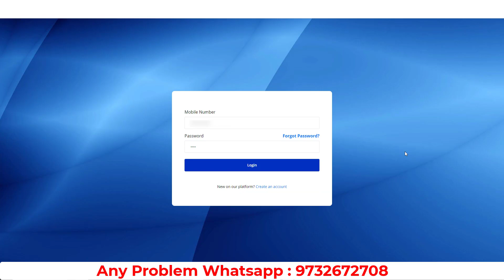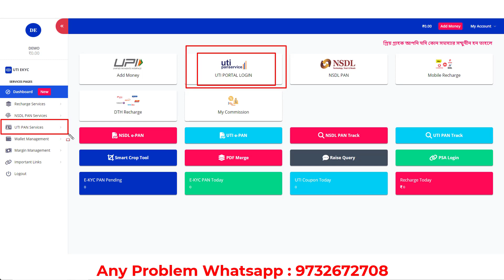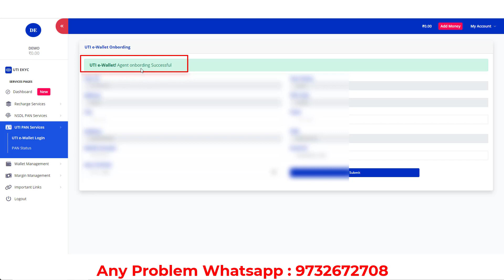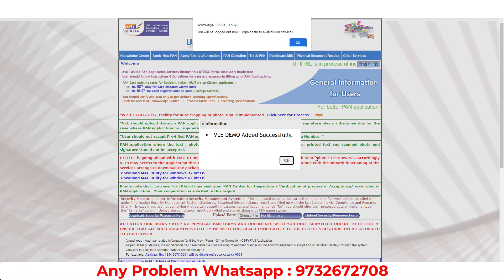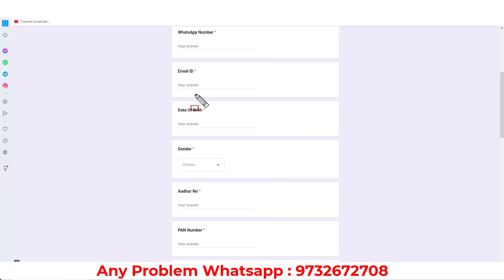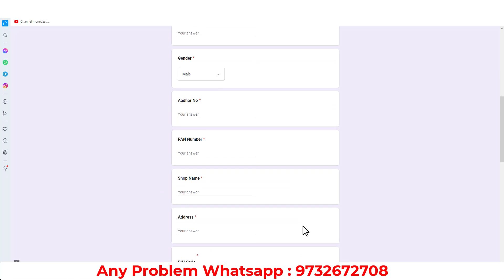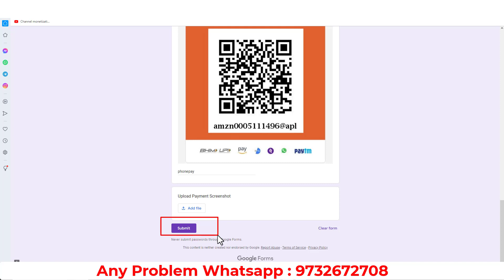UTI e-Wallet প্যান পোর্টাল | UTI e-Wallet Pan Portal | কুপন কেনার কোনো ঝামেলা নেই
ইউটিআই এর নতুন ই-ওয়ালেট প্যান কার্ডের পোর্টাল নেওয়ার জন্য নিচের লিংকে ক্লিক করে ফর্মটি ফিলাপ করুন।👇👇👇